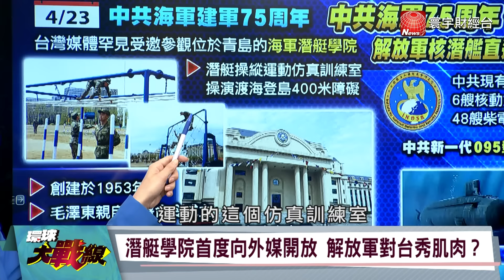波蘭總統拿戰術核武嚇唬普丁？ 小馬可仕策反普丁？俄規"超音速飛彈"到手 葉思敏 介文汲 張延廷 馬準威 環球大戰線 20240423【完整版】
波蘭：準備配合北約部署核武 因應俄國擴大軍備？
克宮：波蘭境內若部署核武 將採取必要措施！
波蘭準備部署核武 探知俄軍將有大動作？
俄軍集結烏東戰略要地 普丁準備向西擴張？
B-61核彈更新2025年完成 威力大幅升級？
北約戰術核武部署波蘭？ 美核保護傘東擴？
北約軍備升級 俄烏戰爭將動用戰術核武？
美軍B-61戰術核彈 精密制導攻擊震懾俄國？
澤倫斯基：援烏法案通過 有機會戰勝俄羅斯！
美眾議長通過援烏法案 搖身一變成基輔捍衛者？
川普支持援烏法案 重回白宮成功關鍵？
川普支持左右共和黨意向？ 烏存亡影響美選？
俄國防部：南部戰線已完全占領新米哈伊洛夫卡
俄軍再下一城！ 烏軍前線5月將陷苦戰？
俄軍前線持續突圍 美對烏軍援能改變戰局？
普丁春季進攻在即？ 援烏法案來得及馳援基輔？
美國防部發言人：擬增派軍事顧問赴基輔
美派60顧問前往基輔 美軍絕不會參與作戰？
美軍問團指點江山 能抵禦俄軍增強攻勢？
美向烏克蘭派60名美軍顧問 接掌指管通情？
美國防部長：俄烏開戰 俄方損失超過31萬人！
俄羅斯戰力大回血！ 兵力重整速度超乎預期？
美評估俄方戰力眾說紛紜 說法出現極大落差？
俄國防部招外籍兵團？ 彌補烏克蘭前線人員缺口？
美菲肩並肩軍演開幕 澳、法也派軍參演！
美菲動員16700軍力！ 規模超越歷年震懾北京？
美菲聯軍不演了！ 練兵科目鎖定台海、南海？
美菲特種部隊登陸巴丹群島 舉行奪島演習！
巴丹群島位於巴士海峽！ 距台灣不到200公里！
控制呂宋、巴士海峽 巴丹群島成島鏈樞紐？
未來台海有事 巴丹群島是援台重要據點？
巴丹群島關鍵位置 發揮巨大戰略價值？
菲律賓採購布拉莫斯巡弋飛彈 第一批已交貨！
相比戰斧飛彈 布拉莫斯設計有哪些特色？
布拉莫斯採鼻錐進氣 具有隱形能力！
菲國部署布拉莫斯飛彈 威脅解放軍南海活動？
第19屆西太平洋海軍論壇 在中國青島舉辦！
中國舉辦西太平洋海軍論壇 菲律賓缺席！
連美軍都來海軍論壇 菲律賓為什麼不參加？
菲國不參加海軍論壇 想給北京下馬威？
菲國拒出席海軍論壇 不跟中國建立軍事護欄？
馬尼拉拒絕跟北京溝通？ 不怕擦槍走火？
中共海軍建軍75周年 罕見開放參觀海軍潛艇學院
潛艇學院首度向外媒開放 解放軍對台秀肌肉？
海軍潛艇學院展示渡海登島訓練 假想敵針對台灣？
中共開放參觀052D驅逐艦 宣揚建成世界一流海軍？
052D萬噸大驅開放台媒參觀 藉機威懾台灣？
中共不舉辦海上閱兵 解密曝光軍事機密重地！
人民海軍成立75周年 宣傳新型作戰力量？
國防院：中共潛艦軍力規模維持70艘！
095、096成軍！ 中國潛艦戰力跟美俄分庭抗禮？
共軍水下戰力成型！ 超越英、法後來居上？
共軍潛艦規模龐大！ 水下戰力驚人？
中共水下戰力 才是未來封控台海主力？
095、096潛艦領軍 共軍全面封控一島三峽？
中共潛艦搭配長程飛彈 國軍如何因應？
面對解放軍威脅 潛艦國造能發揮戰力？